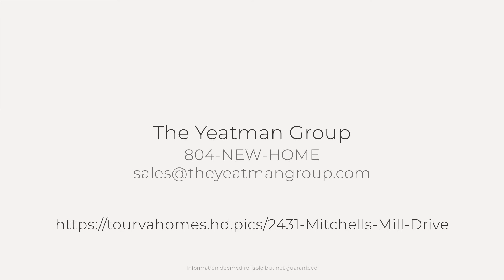2431 Mitchells Mill Drive, Midlothian, VA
See the Property Web Site! :: The Yeatman Group - 804-NEW-HOME